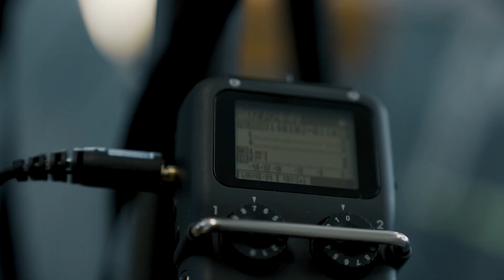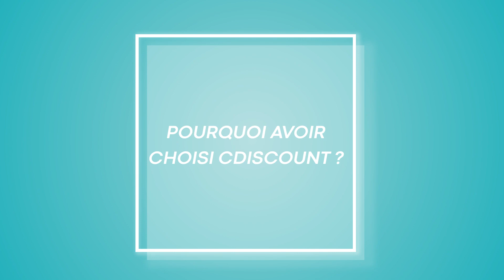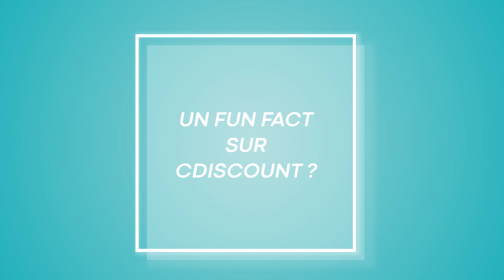Cdiscount x KEDGE - Métiers de la Supply Chain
Témoignages croisés des métiers de la Supply Chain à Cdiscount Bordeaux !
Rencontre avec Eunice Mbandou, Chef de projet junior et étudiante à l'ISLI, et Rémi Naudion, Directeur Transport et diplômé de l'ISLI.